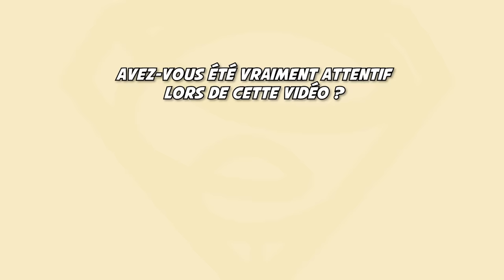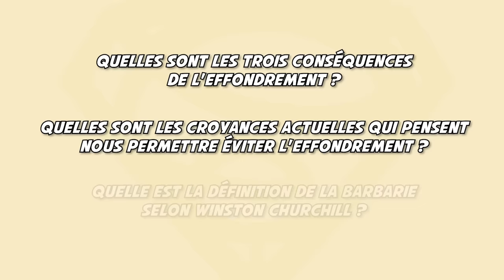L'effondrement expliqué par Yves Cochet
Quelles sont les trois conséquences de l'effondrement ?
Épidémie, famine et guerre.

Quelles sont les croyances actuelles qui vont nous éviter l'effondrement ?
La croissance, la technologie et le marché.

Quelle est la définition de la barbarie selon Winston Churchill ?
Entre la civilisation et la barbarie, il n'y a que 5 repas.